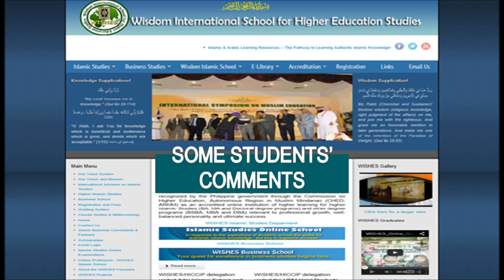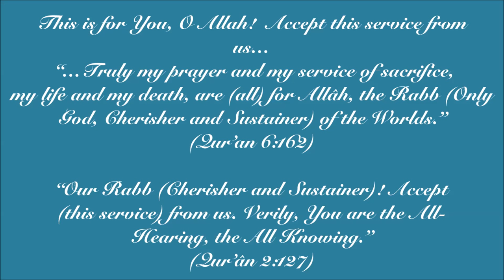Some Graduates' Comments and Messages About Islamic Studies at WISHES (Part 1)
This video compiles some of the graduates' comments and messages about Islamic Studies at Wisdom International School For Higher Education Studies (WISHES). Wisdom International School for Higher Education Studies (WISHES) is fully recognized by the Philippine government through the Commission on Higher Education, Autonomous Region in Muslim Mindanao (CHED-ARMM) as an accredited institution of higher learning for higher degree programs (BA, MA and PhD in Islamic Studies, as well as BSBA, MBA and DBA). These degree programs have been chosen in view of their relevance to the students' need for professional growth, well-balanced personality and ultimate success. If you want to know the "BEST AUTHENTIC GUIDES TO ETERNAL PEACE AND SUPREME SUCCESS" click on this